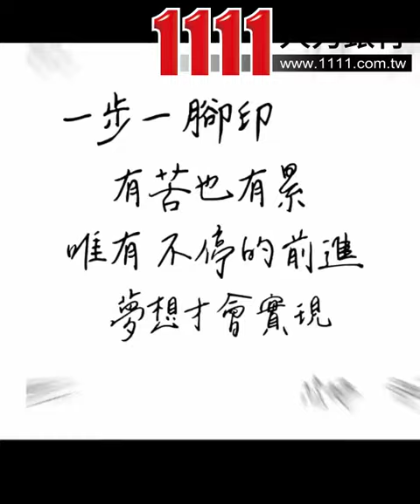足來足往spa養生館企業介紹影片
足來足往spa養生館